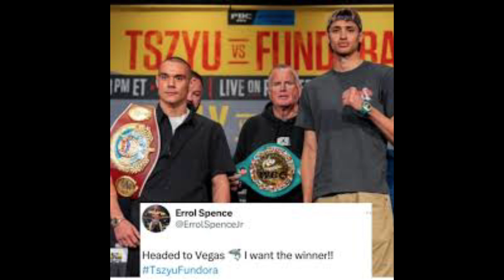GERVONTA DAVIS CHECKS ERROL SPENCE JR FOR HYPING UP FRANK MARTIN.. WE DONT CARE IF HE FOCUS 🫣😳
Refer a Friend & you both get a $50 Bonus Bet plus $50 in Casino Credits!